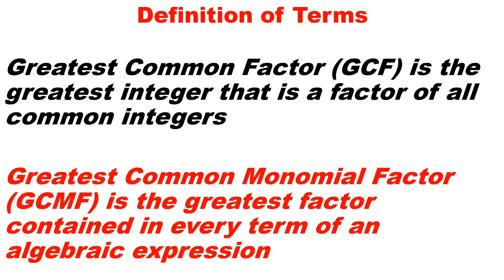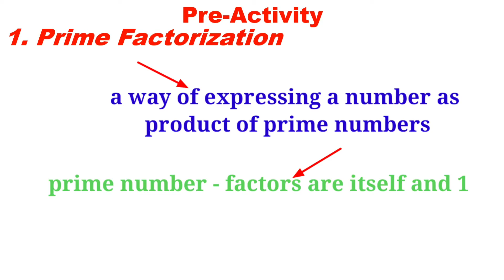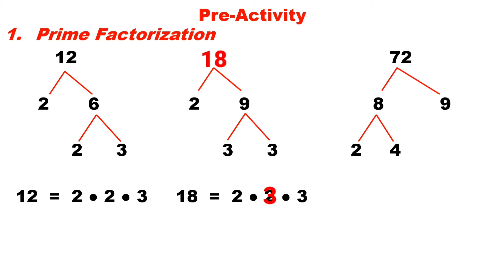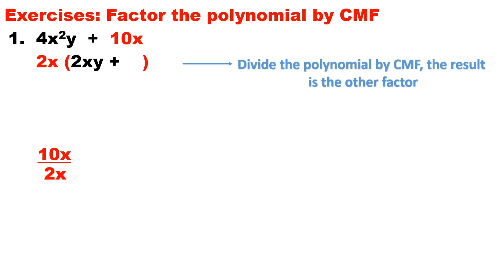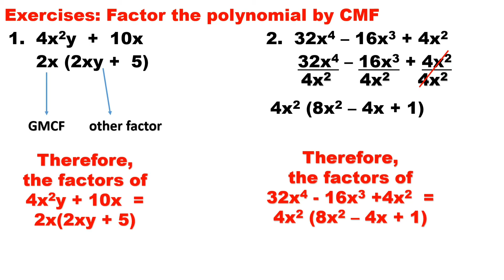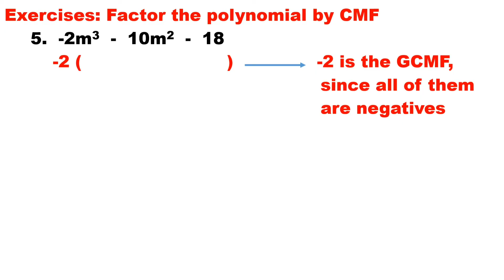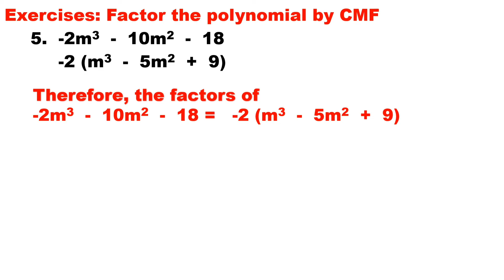Factoring Polynomials with Common Monomial Factor - Grade 8 Mathematics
This tutorial video is all about factoring polynomials with common monomial factor of Grade 8 Mathematics. The discussion is simple, detailed and easy to understand. The medium used in this video is "taglish".